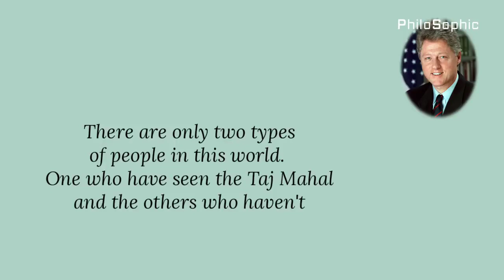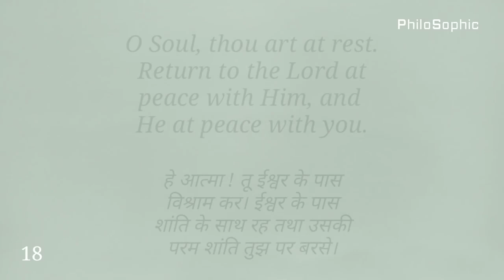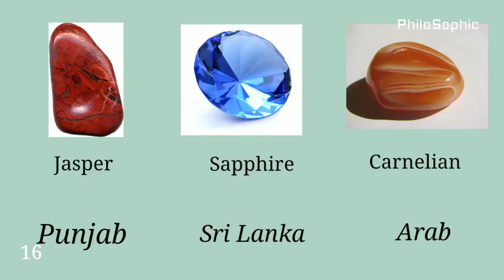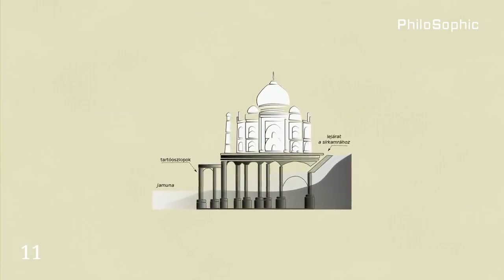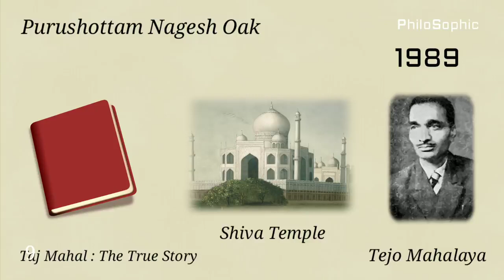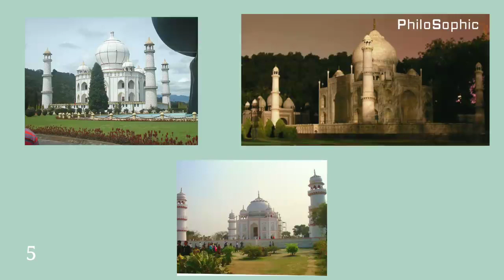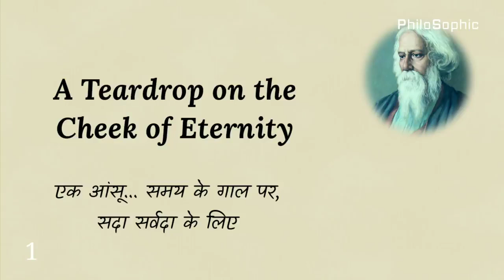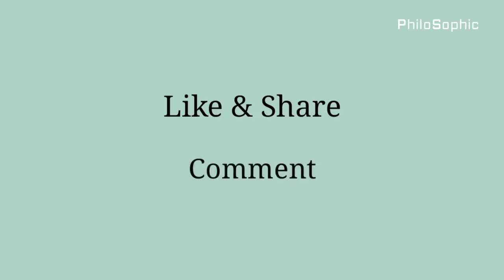क्या ताजमहल की ये बातें आप जानते हो 22 Rare Facts About Taj Mahal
Taj Mahal is undoubtedly the World's greatest monument of love and is widely considered one of the most beautiful buildings ever created. This Monument is also considered to be one of the seven wonders of the modern world.
The Taj was built by Mughal King Shah Jahan as a memorial for his beloved wife Mumtaz Mahal who died giving birth to their 14th child in 1631.
Taj was designated as a UNESCO World Heritage site in 1983. It is regarded as the best example of Mughal architecture and a symbol of India's rich history.
Many Interesting Taj Mahal Facts, stories and myths have surfaced over the centuries, but the real history is much more fascinating than any fiction.
Here are detail history and some rare facts about Taj Mahal in hindi.